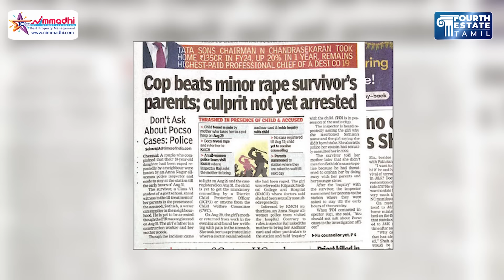திராவிட மாடல் காவல்துறைக்கு வெட்கமில்லையா? | விகடன் சரமாரி கேள்வி | chennai minor girl case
திராவிட மாடல் காவல்துறைக்கு வெட்கமில்லையா?  | விகடன் சரமாரி கேள்வி | chennai minor girl molested

30/A, 1st Floor, Medavakkam Main Road, Keelkattalai, Chennai,Tamilnadu - 600 117.

Discover Your Dream Retreat at MRL Realty's Natures Enclave - ECR. Nestled along the
scenic East Coast Road, our exclusive DTCP & RERA Approved Resort Plots offer the perfect
blend of natural beauty and modern amenities, An ideal choice for your dream retreat or
investment.
MRL Realty Pvt Ltd.,
Plot No: 3 & 4 200 ft Road,
Thuraipaakkam,